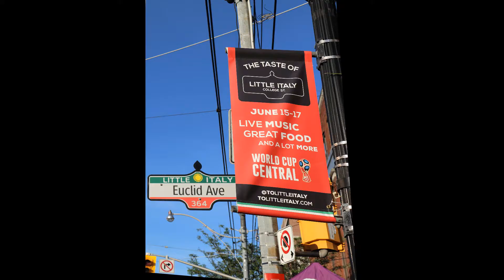Taste Of Little Italy Street Festival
Join as we go to The Taste Of Little Italy festival. In The Section of Toronto  know as Little Italy on College St.